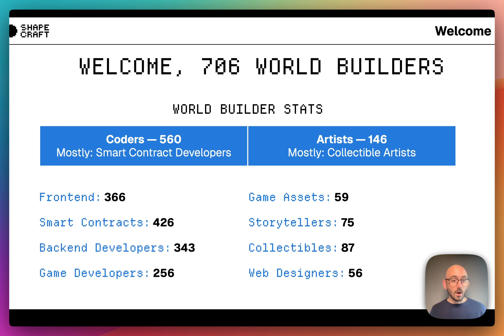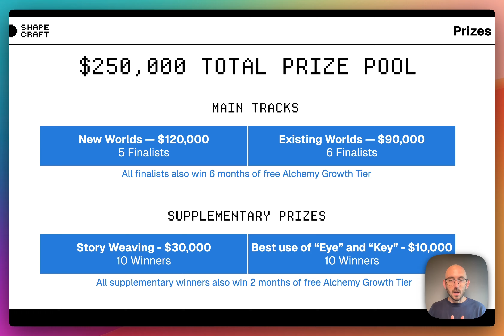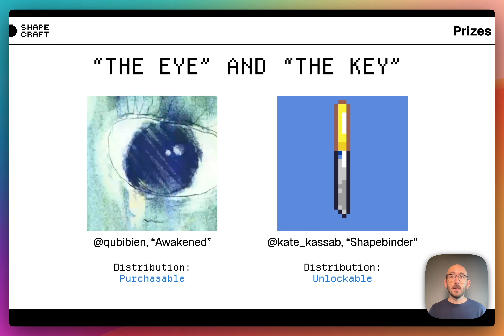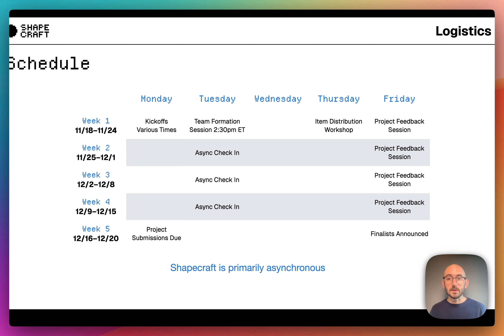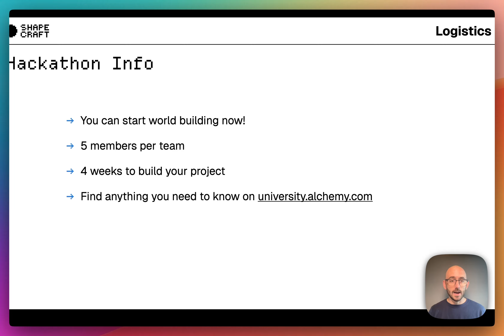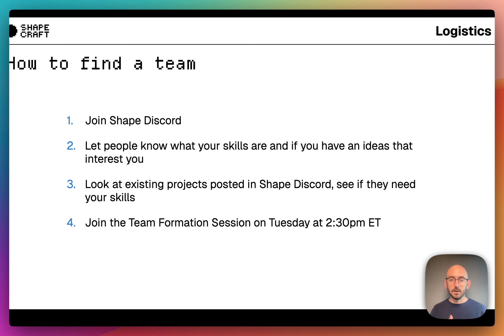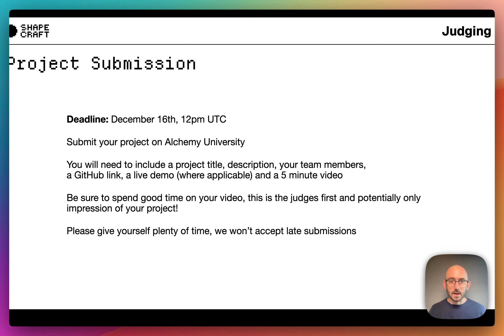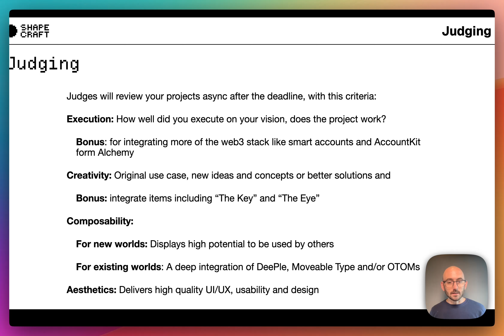Shapecraft 2024 Rules & Logistics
Learn the rules behind the Shapecraft hackathon, starting today November 18th